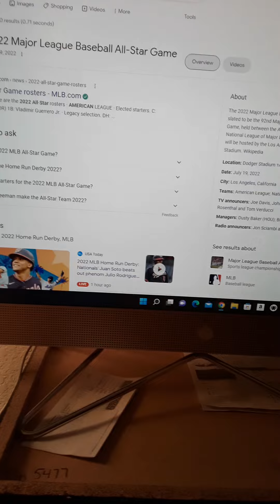IN PART 1 OF THE Bay Area Sports WITH ME Mauricio Stillman Part 1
RECAP FOR THE 2022 MLB Home RUN Derby AND THE ALL STAR Game IS ON TUESDAY Night THIS IS Part 1 IS IN THE BOOK Part 2 IN THE Sec SEE YOU SEE YA And THAT IT FOR Part 1